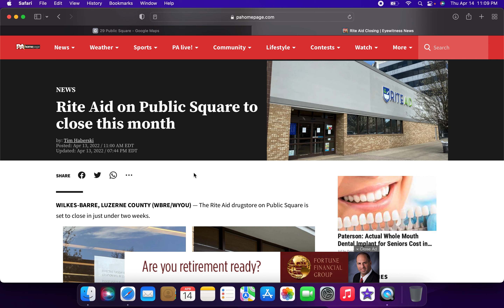Rite Aid Closing Public Square in Wilkies-Barrie, Pennsylvania on Tuesday, April 26th, 2022